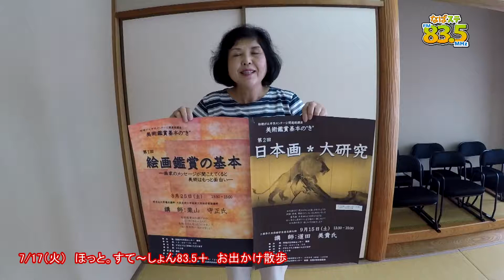桔梗が丘市民センター講座